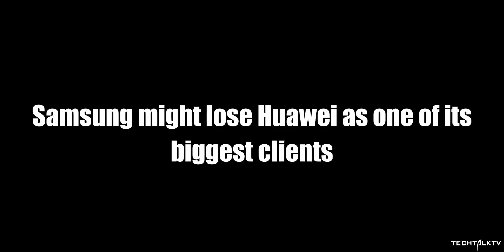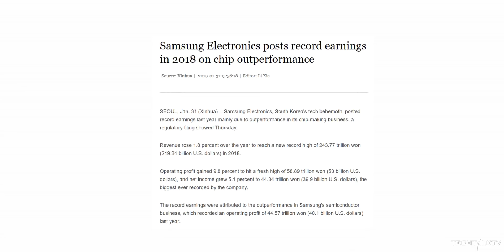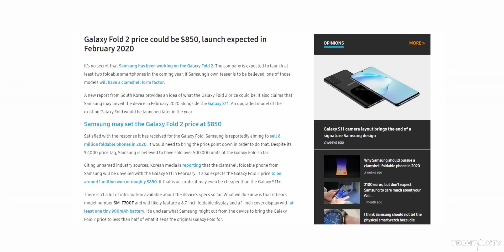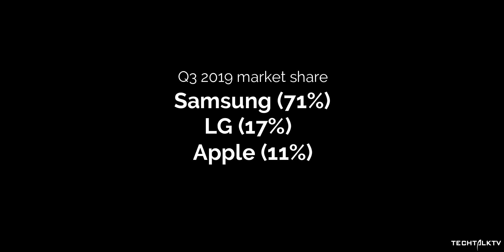Samsung Might Lose Huawei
Samsung is more likely to lose Huawei as one of its biggest clients in the world. Also, we have the Samsung Galaxy Fold 2 camera information.